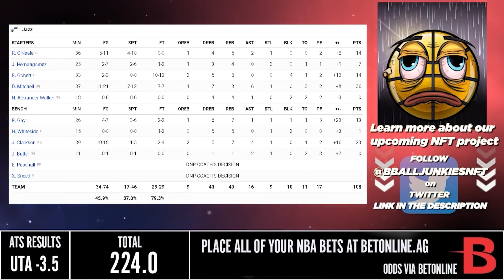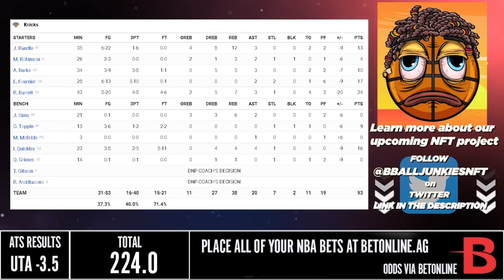爵士 vs 紐約人 21/3/22 2021/22 NBA Season